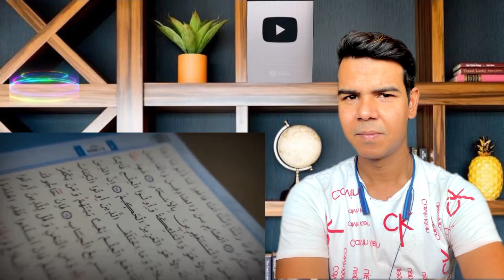Kome Samood 40ft lambai tha | history of Samood